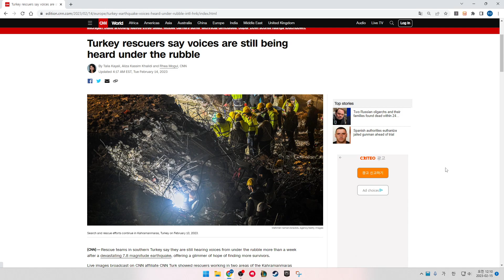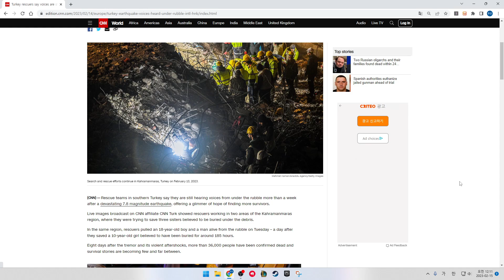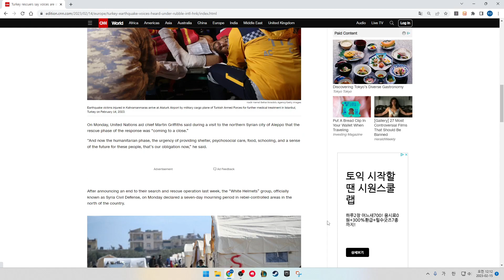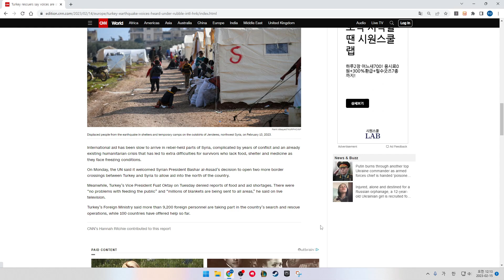Turkey rescuers say voices are still being heard under the rubble. CNN News.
By Talia Kayali, Aliza Kassim Khalidi and Rhea Mogul, CNN
Updated 4:17 AM EST, Tue February 14, 2023